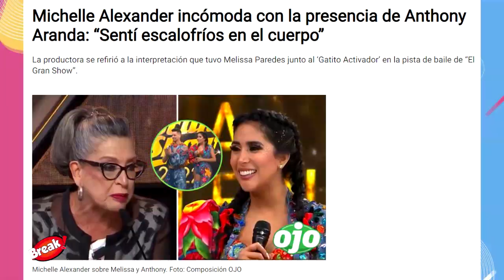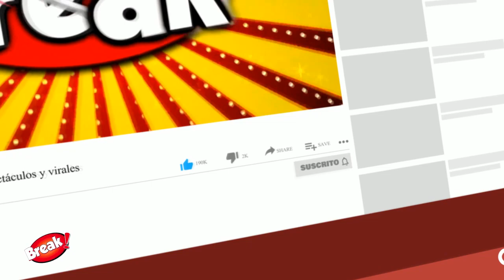MICHELLE ALEXANDER DESTRUYE AL NOVIO DE MELISSA PAREDES TRAS VERLO EN VIVO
Michelle Alexander sorprendió a propios y extraños al referirse a Anthony Arandacomo refuerzo de Melissa Paredes en la gran final de “El Gran Show”. Y es que la productora no pudo aparentar y se mostró un tanto incómoda con la presencia del bailarín.